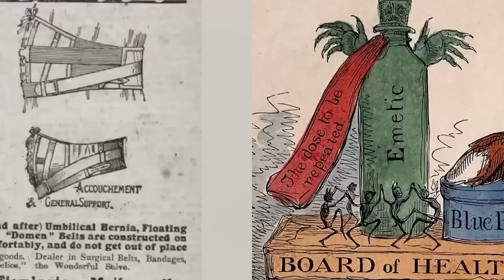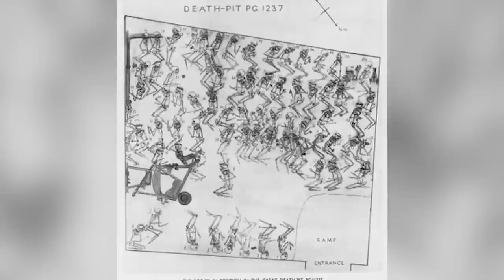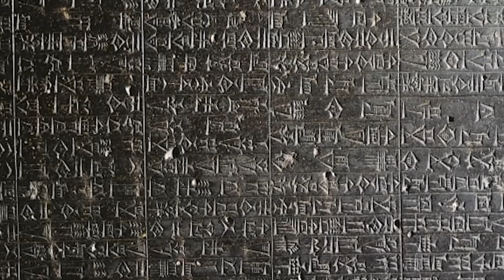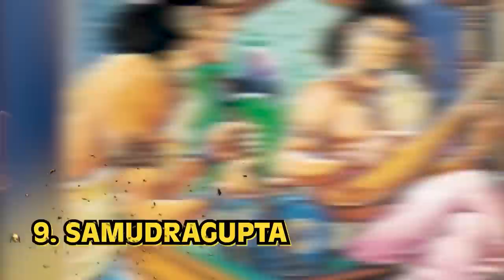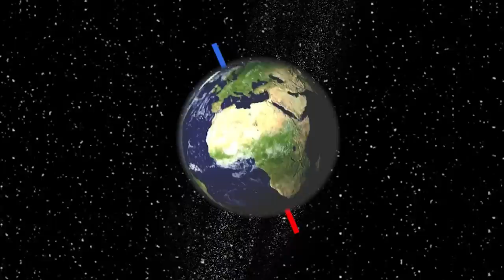Top 10 Most Unusual Things That Happened In Historical Empires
If you're a history lover or simply curious about the strange events that have shaped history, then this video is for you! We'll take a look at some of the strange and bizarre events that have taken place in some of the world's most famous empires. From the collapse of the Mayan Empire to the Russian Revolution, these stories will fascinate and surprise you! Join us today on Bumblebee as we countdown the Top 10 Most Unusual Things That Happened In Historical Empires!

Timecodes:
0:00- The End Of An Era
7:28- Impressive Run
12:54- The Queen Of India
18:28- No Grain
24:04- Senate Purge
31:37- Pillar Of The Flesh
38:34- Shah Jahan's Reign
44:48- Religious Tolerance